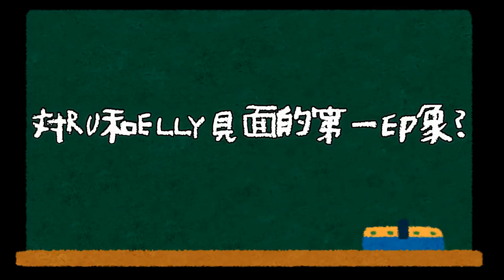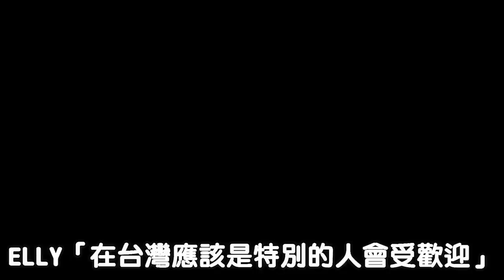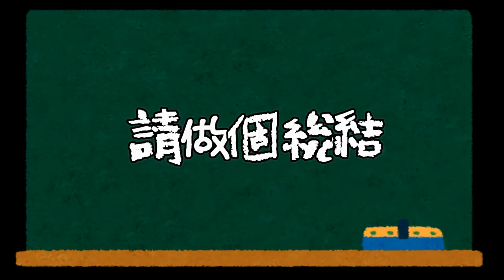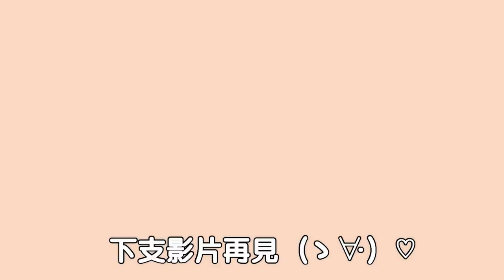📢日本男友們的真心話！跟台灣女生交往擔心的事情？對女友的第一印象？題題直擊核心🔥｜RU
謝謝您的字幕翻譯協助 :)